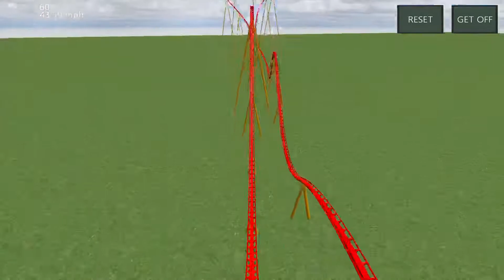My B&M Hyper Design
Special thanks to Sophie (@themeparkslover) for choosing the color scheme!